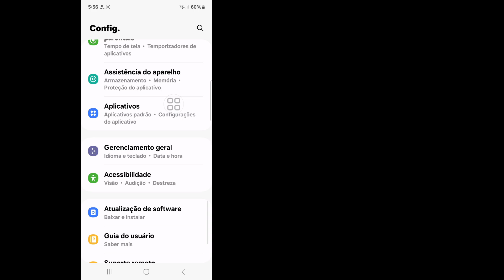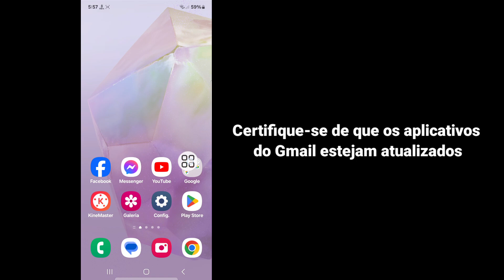Como consertar o Gmail que não está recebendo e-mails em 2024 || E-mail não recebido do Gmail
Aqui neste vídeo, mostrarei como consertar o Gmail que não está recebendo e-mails em 2024. Então assista a este vídeo com atenção e não pule este vídeo. Se você pular este vídeo, não entenderá muito bem. Então, se tiver algum problema, pergunte-me e comente abaixo. Tentarei resolver seu problema. Obrigado.

Como corrigir o Gmail não recebendo e-mails 2024,
E-mail não recebido do Gmail,
Por que minha conta do Gmail não está recebendo e-mails?,
Como faço para corrigir meu e-mail não recebendo e-mails?,
Por que meu Gmail parou de funcionar?,
Por que meus e-mails não estão chegando no meu telefone?,
Como corrigir o Gmail não recebendo e-mails,
como corrigir problemas de e-mails do Gmail não recebendo,
como corrigir o Gmail não recebendo e-mails no iPhone,
como corrigir o Gmail não recebendo e-mails do Outlook,
como corrigir o Gmail não recebendo e-mails no Android,